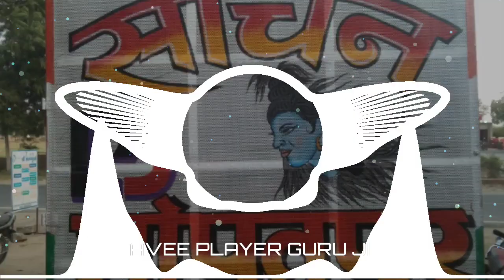gulak fod ka abhishek dadri DJ FS Aichher New reggation mix Song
Gulak fod ka New mixing

Dj Ds Gujjar
Dj Zamidaar Gujjar

new Haryanvi song DJ mein
new Haryanvi song hard remix
new Haryanvi song EDM remix
new Haryanvi song hard kick remix

Bollywood song Hollywood song English song dehati song Haryanvi song Bhojpuri song

DJ FS Aichher new Punjabi song ringtone mix

DJ Ajeet Aichher new Punjabi song ringtone

DJ Ajay Aurangabad

DJ FS new song
Dj Sumit Gurjar mathurapur
all song DJ remix hard kick video mix sound check 2022

DJ Royal Guddu Pradhan
DJ Jeetu Kunal mix
Dj Kishan mixing
DJ RM Meerut
DJ Nikhil partapur
DJ Nikhil merath
Dj Nitin KK
DJ Sanjiv khatana bharana se
DJ Lux BSR
DJ Ajeet Aichher
DJ mixer Mohit Dankhva se
DJ mixer Mohit

all DJ song remix

DJ Fs Aichher DJ remix site
DJ Royal Guddu Pardhan Ghanta
DJ Fs Aichher Horan Trance Horan Trance Drop
DJ Ajeet Aichher Sound Chack Mix
DJ a n k Janpath
DJ tanish Gujjar jawali

DJ PS Gurjar morna se
DJ PS Mona Sen
DJ PS Palwal
DJ tufan Palwal
DJ PS rivari se
DJ BK mixing
DJ GK faridpur

DJ Ram Gurjar dhada
no 1 Gujjar DJ Mathurapur
Vinod Gujjar mathurapur
Kunal Gujjar Loni
dj pk Gujjar Dada
DJ sk Sona se
Ravan DJ bisrakh

DJ Nirmal Meerut
Dj Dsk Meerut
Dj DX Gujjar

Dj Fs Aichher Horan Trance Drop

Fuddha Gujjar music Tony Aman Bhati harendra Nagar  song

DJ Mohit dhaandhuka se